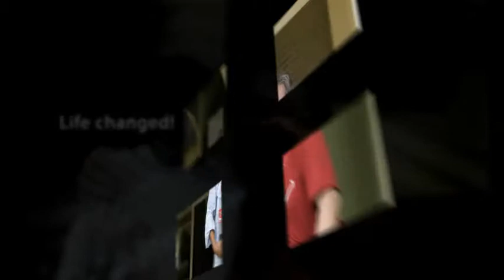Operacion Sonrisa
Images from the Operation Smile mission to Asuncion, Paraguay in November, 2009. The team from five countries was able to change the lives of 115 children with life-changing surgeries. They are truly the heroes of the story. But the children are the faces of the story.